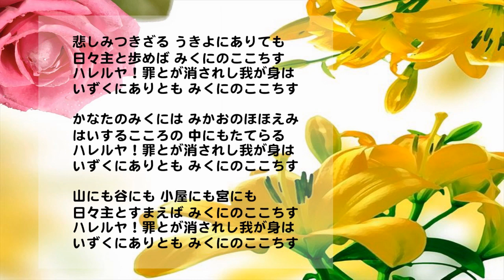008「みくにのここちす」 聖歌467番